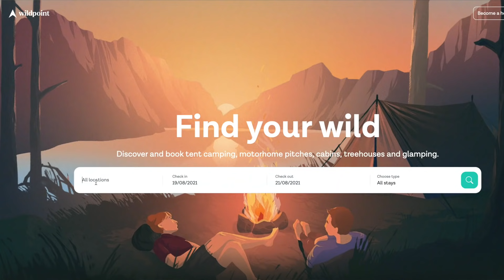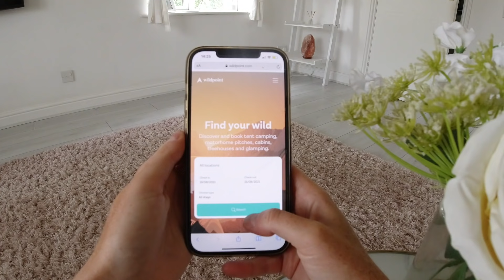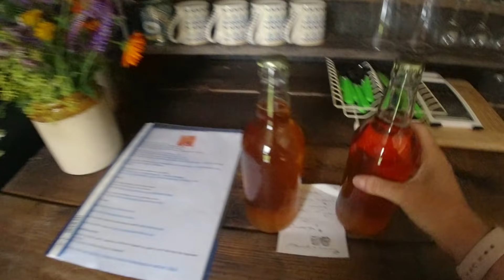Camping in a Secret Tipi in Somerset (plus tips on conquering fear on solo wild camps)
Wildpoint asked if I wanted to check out their site by booking a wild camp with them, and it was an awesome experience. I booked the Secret Tipi down in Somerset and had an idyllic night roasting marshmallows by the fire and listening to country music.

It can be a little scary camping alone so I share some tips on how I combat the fear. It's always an incredible experience once you push through your comfort zone!

to book wildcamping spots all over the UK - you can even search by terrain as well as location. A great way to find legal, secluded private camping spots.